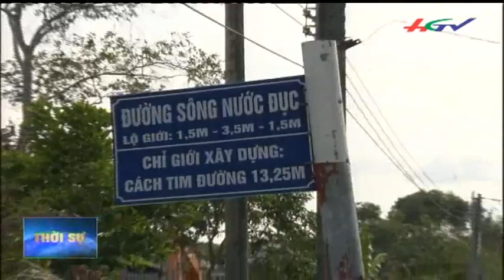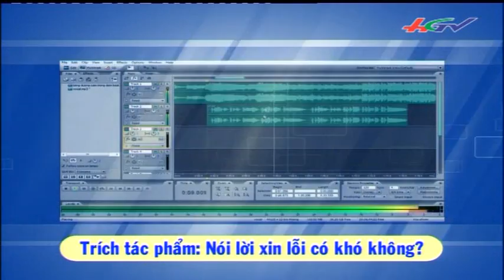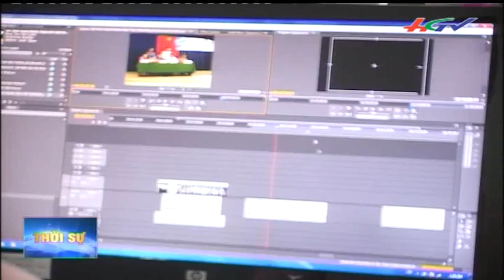Thời sự 17/6/2015 | HGTV